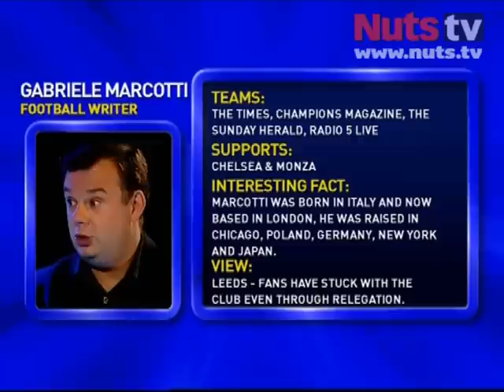Nuts.tv - WKD Shed Sports: Who's Got The Best Fans?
Both Leeds United and Newcastle United are well supported. But who has the best fans?For more great videos go